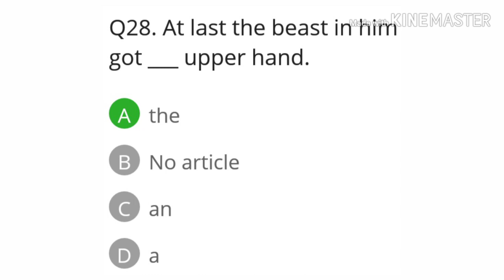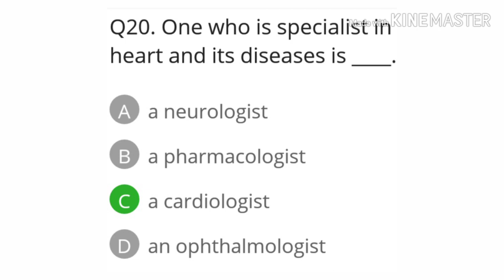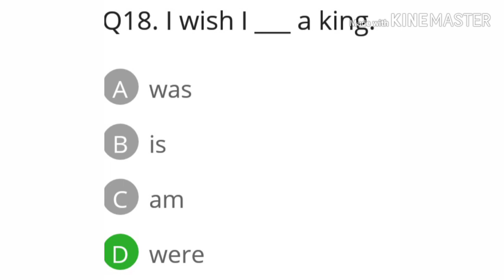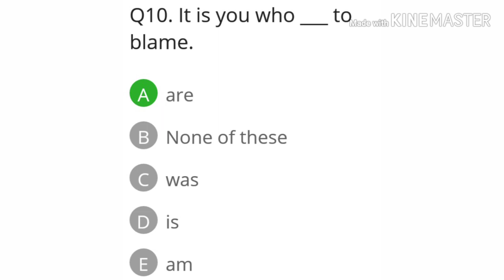How to preparation of family welfare visitors part -2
In this video I discussed about most important questions of family planning Department in Bangladesh.

how to preparation family welfare visitors exam | how to preparation family welfare visitors exam bangla | directorate general of family planning | job exam preparation bangla | job preparation |